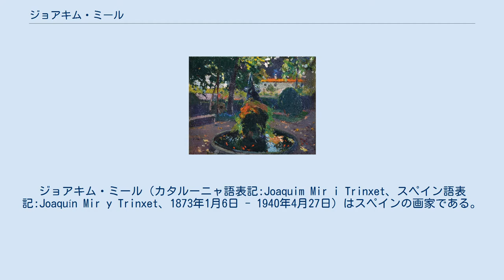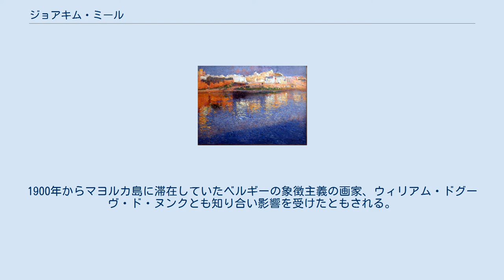ジョアキム・ミール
ジョアキム・ミール（カタルーニャ語表記:Joaquim Mir i Trinxet、スペイン語表記:Joaquín Mir y Trinxet、1873年1月6日 - 1940年4月27日）はスペインの画家である。
19世紀末から興った「カタルーニャ・モデルニスモ」を代表する画家とされ、鮮やかな色彩の風景がを描いた。
 バルセロナに生まれた。
バルセロナの美術学校( Escola de Belles Arts de Barcelona)で学んだが、中退した。
1893年にイシドラ・ノネイやリカルド・カナルス、ラモン・ピチョット、Juli Vallmitjana、Adrià Gualといった若い画家たちと「Colla del Safrà（サフラン色の会）」または「pandilla de Sant Martí(サンマルティ派)」と呼ばれる美術家グループを結成した。
 1901年に有力なバルセロナの実業家の叔父、Avelino Trinxetの邸（Casa Trinxet）の装飾画を描いた。
1901年には、「カタルーニャ・モデルニスモ」を推進した画家、文学者のサンティアゴ・ルシニョールとマヨルカ島へ旅し、海岸の村Sa Calobraに滞在し、島の風景を描いた。
1900年からマヨルカ島に滞在していたベルギーの象徴主義の画家、ウィリアム・ドグーヴ・ド・ヌンクとも知り合い影響を受けたともされる。
 1904年にノイローゼになって1905年から1906年の間はタラゴナ県のレウスの病院で治療を受け、1906年にタラゴナ県のL'Aleixarなどの風景を描き、風景画家として認められるようになった。
1913年からMollet del Vallèsに住み、1918年からCaldas de Montbuiに住んだ。
1921年に結婚し、ビラノバ・イ・ラ・ジャルトルに住んだ。
その後もカタルーニャの各地やアンドラなどで活動した。